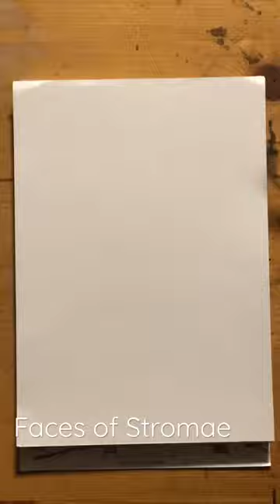When you can’t stop listening to Stromae, draw Stromae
Join the livestream to draw along and for the chance to win an original sketch of @stromae
21:00 Central European time